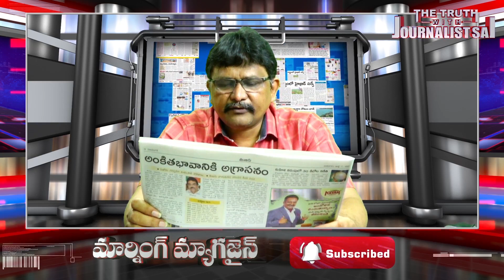కడుతున్న నిర్మాణం కూల్చివేత